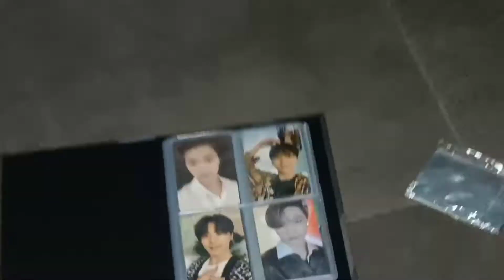short vlog | Friday vlog | daily life ✨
ika gives a short vlog where she features her cats and sisters and some activities that she do !! enjoy the vlog!!
and do check out the other vlogs

music  👇🏻👇🏻👇🏻⬇️⬇️
lukrembo
; daily and cream